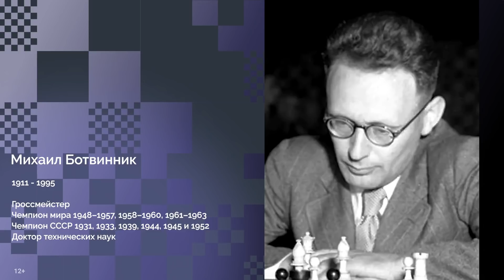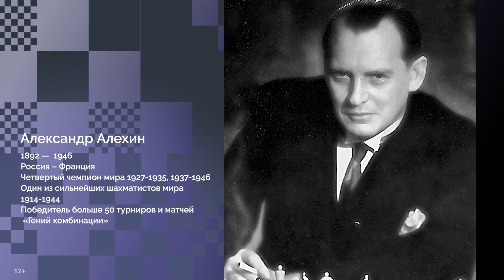Ботвинник свергает Алехина. AVRO-турнир, Голландия 1938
После того как Ботвинник в 1933 году спас матч против Флора, он понял: теперь он может на равных играть с лучшими шахматистами мира, – и тогда сформировал свой манифест: «Добыть шахматную корону для СССР!» Чемпионом мира в то время был Алехин… Значит надо достичь его уровня, а в каких-то компонентах – попытаться превзойти оппонента.

Их первая короткая дебютная дуэль состоялась в Ноттингеме в 1936-м. Александр Алехин пожертвовал по дебюту несколько пешек… но из атаки белых ничего не получилось, – и на тот момент экс-чемпион мира не имел ничего против ничьей. Ну а на АВРО турнире 1938 года все было по-другому, – и Ботвинник белыми ни за что не хотел отпускать вернувшего себе корону соотечественника с миром! За день до этого он сокрушил самого Капабланку, создав одну из лучших партий в истории шахмат, а теперь добавил к ней шедевр с А.А.

На первый взгляд, в этой партии нет ничего такого – дебютное давление белых, размены и переход в эндшпиль, где Ботвинник, казалось, минимальными усилиями создал сопернику максимальные проблемы. Но… в том-то и вся прелесть, что каждый его ход, отнимающий у черных время и пространство – словно шаг Командора, приближающий их к гибели.

Даже такой великий шахматист как Алехин не смог противостоять  Ботвиннику, и остается только жалеть, что они так и не встретились в матче за шахматную корону...

Смотрите партию Ботвинник – Алехин с комментариями гроссмейстера Евгения Бареева.